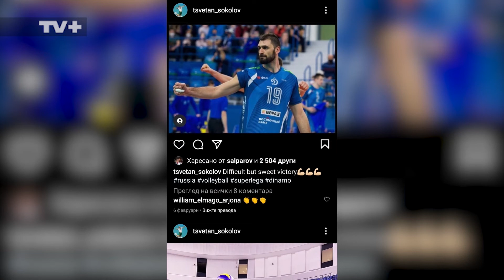Цецо Соколов: Не се чувствам като звезда, семейството ми дава сила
Представяме ви капитана на националния ни отбор по волейбол Цветан Соколов. През изминалия сезон ток направи фурор в Русия с клубния си тим “Динамо” /Москва/. Местните медии го нарекоха “нападател-убиец” и го сравниха с головата машина на футболния “Байерн” /Мюнхен/ Роберт Левандовски. А кампанията за нашия събеседник бе повече от успешна. Постигна требъл, като ликува с титлата и купата на Русия, както и с трофея в турнира на ЦЕВ. И докато прекрасните емоции и еуфорията лека-полека отминават, идва време за ново предизвикателство. През следващата седмица капитанът ще се присъедини към съотборниците си в представителния тим, които вече подят подготовка за участието си в Лигата на нациите. Надпреварата стартира през май в италианския град Римини.

⚽️Абонирайте се за нашия канал в YouTube, за да не пропуснете най-новите интервюта от "Код Спорт" ▶️